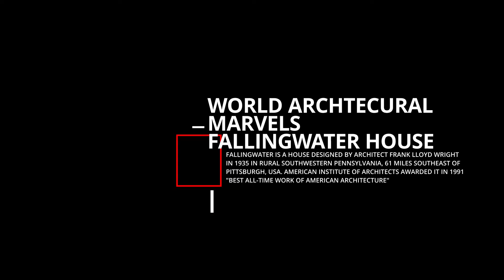Fallingwater House | Frank Lloyd Wright | Eterna Magazine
There is barely any architectural site in the world which succeeded in achieving dialogue with its surroundings more than Fallingwater House by Frank Lloyd Wright. Fallingwater is often referred to as one of Wright's masterpieces. A milestone showcase of his organic architectural principles. Project itself is baring steppingstone of modernism.